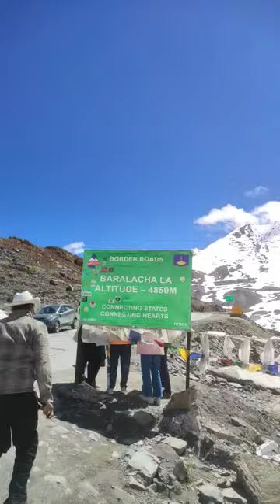😨 Baralacha La Is The Best Pass Of Himachal?